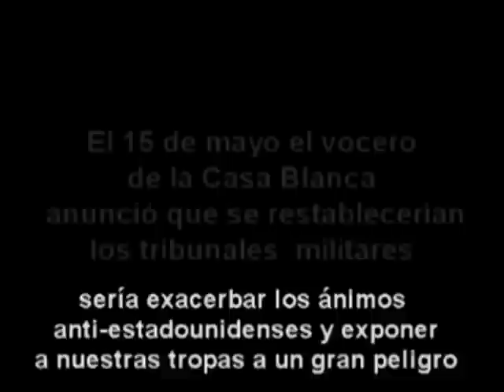Informe sobre Guantánamo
Claves 7ª edición - Bloque 1 - Informe sobre Guantánamo